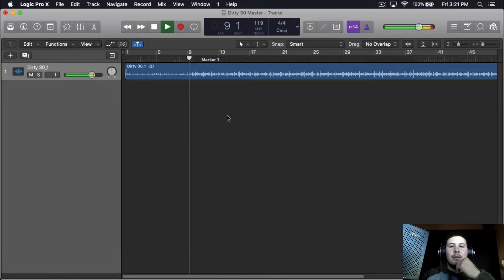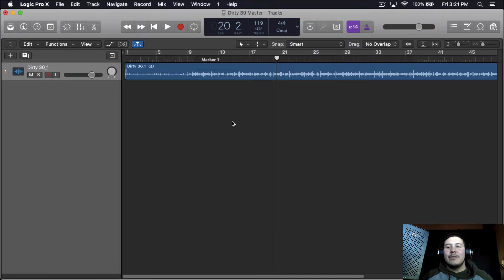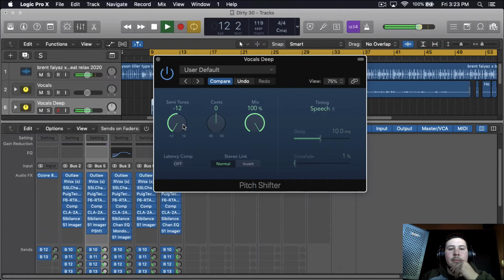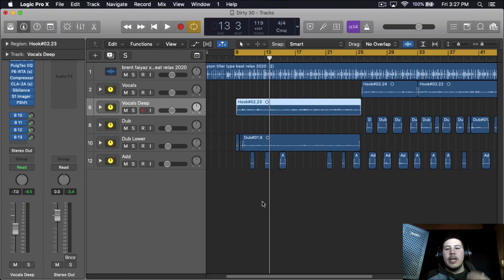How To Get ASAP Rocky Dark Monster Vocal Effect (Logic Pro X)